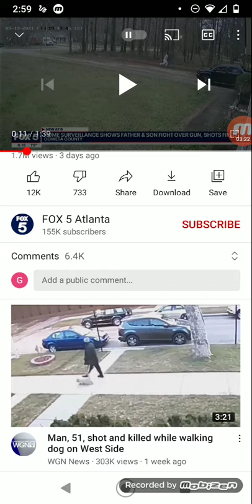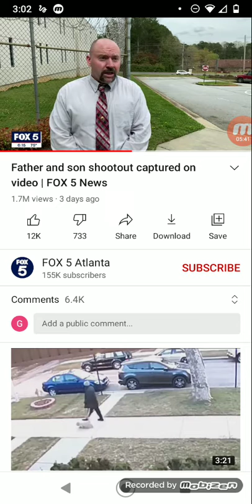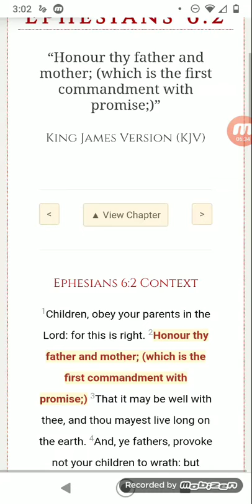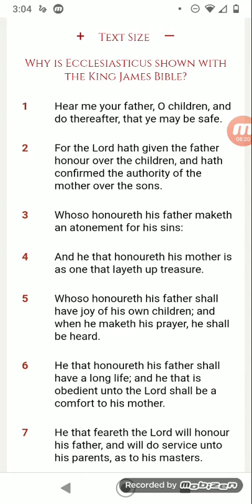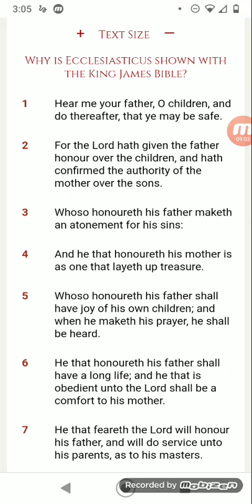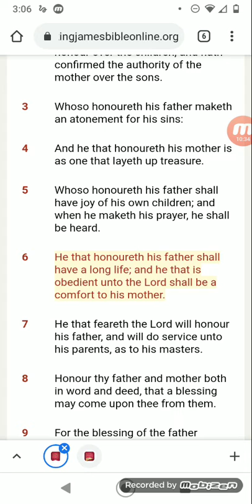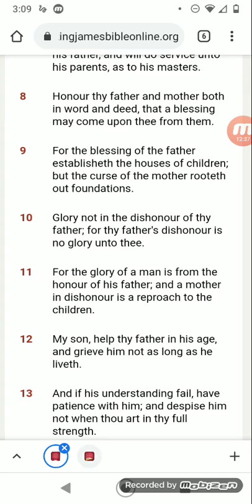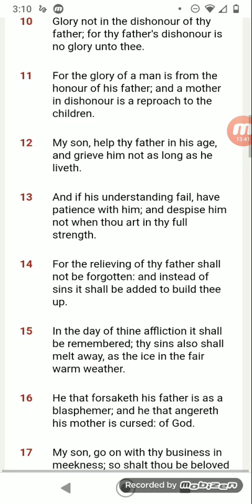Honour thy father